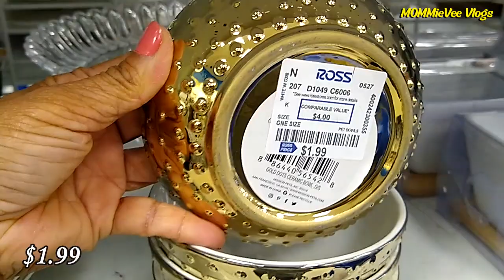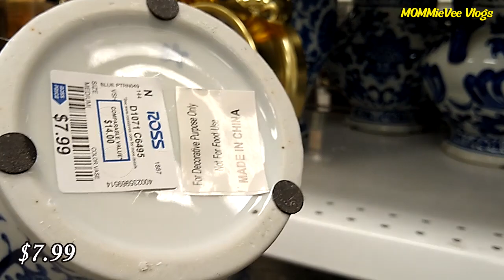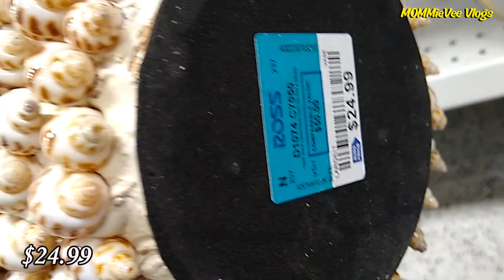ROSS SHOP WITH ME ❤️ Sring HOME DECOR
Hi! Let's go shopping! Come SHOP WITH ME at Ross Dress for Less.

New finds at Ross! Ross deals! Ross home essentials and spring decor for less. Ross home decor 2022. Ross shopping. What's new at Ross. Ross shop with me.

Ross dress for less deals!
Ross clothing
Ross designer tops, blouses, pants & skirts
Ross  jackets, coats & sweaters for less
Ross designer handbags & purses for less
Ross designer shoes, sandals, boots & sneakers for less
Ross fashion for less
Ross dresses
Ross vestidos
Ross bolsas
Ross zapatos
Ross haul
Ross clothing 2022
Ross shopping 2022